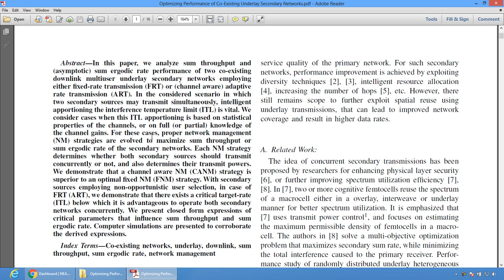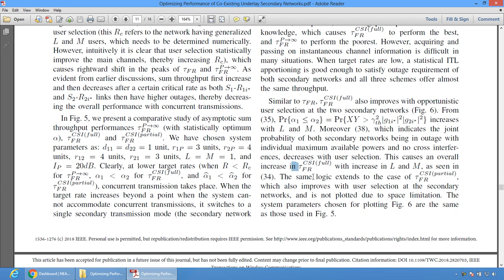Optimizing Performance of Co Existing Underlay Secondary Networks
* Complete Source Code
 * Complete Documentation
 * Complete Presentation Slides
 * Flow Diagram
 * Database File
 * Screenshots
 * Execution Procedure
 * Readme File
 * Video Tutorials
 * Supporting Softwares

Support Specialization
 * 24/7 Support
 * Ticketing System
 * Voice Conference
 * Video On Demand
 * Remote Connectivity
 * Document Customization